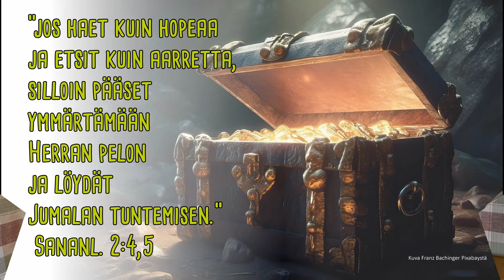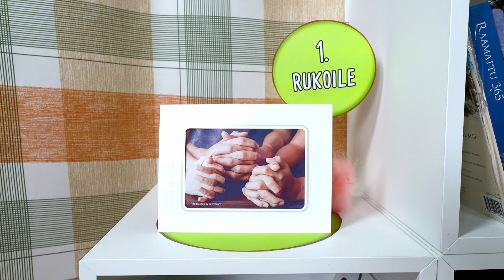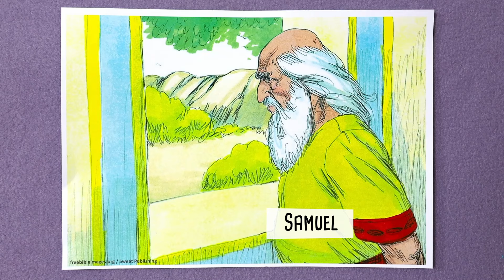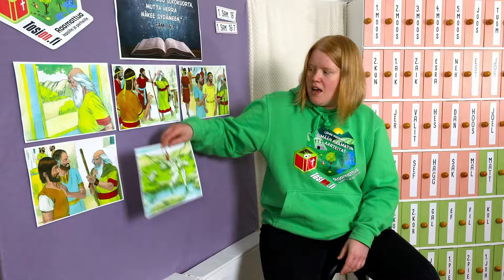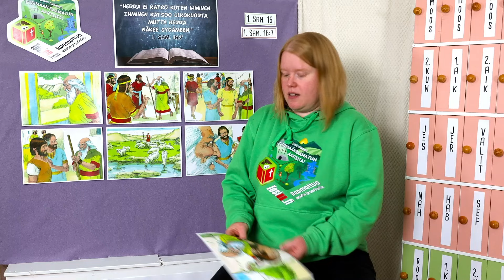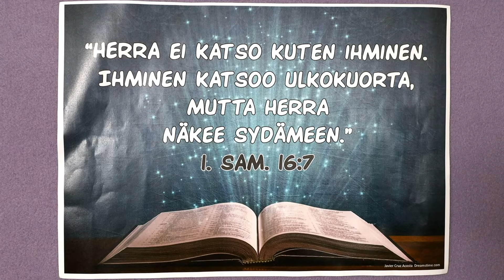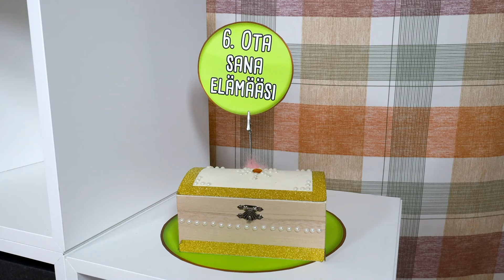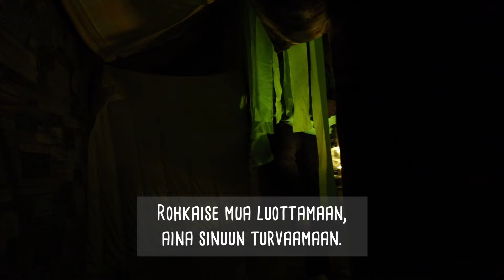Tosi on! - Raamatun aarteita etsimässä: Herra näkee sydämeen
Jakso 46. Me ihmiset näemme toisistamme usein vain ulkokuoren, mutta Jumala näkee syvemmälle, sydämeen. Kun Hän katsoo sinua, mitä Hän näkee?